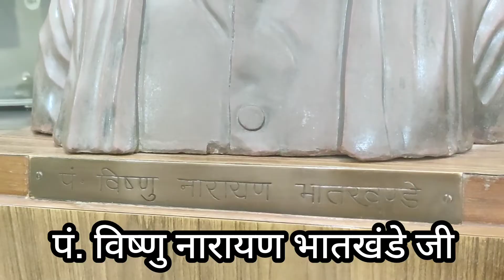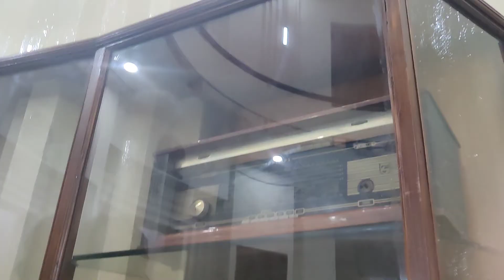Interview At All India Radio l Kuhu And Pihu l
With Kripa Of Raam Ji And With All your blessings Kuhu And Pihu Had An Interview/Program At Akashwani/All India Radio.Please Keep Showering Your Blessings 🙏